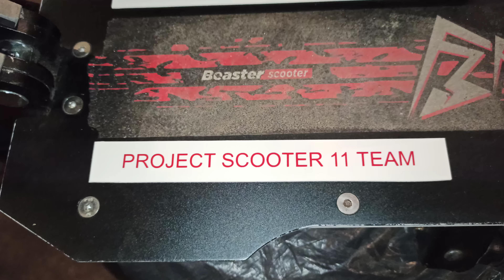Идёт к завершению проект модернизации электросамоката